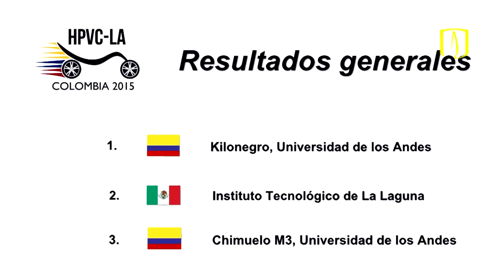Diseño y velocidad en el HPVC Latinoamérica 2015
La Universidad de los Andes ocupó el primer y tercer puesto en el Power Vehicle Challenge 2015, que se llevó a cabo del 15 al 17 de octubre. De la competencia hicieron parte catorce equipos de cuatro países, que mostraron nuevos diseños y velocidad en estos vehículos que buscan en un futuro ser un medio de transporte alternativo.

Créditos

Realización y musicalización
Mauricio Laguna Cardozo

Cámara
Diego Armando Pinzón

Edición
Fabián Vargas Guerrero

Judy Pulido Castro

Coordinación general
Andrés Ruiz Zuluaga